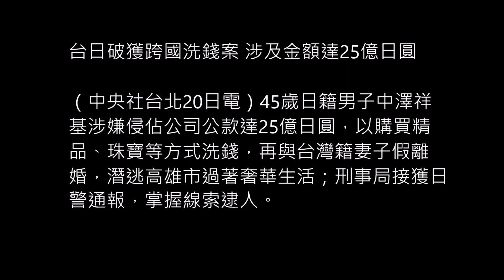台日破獲跨國洗錢案 涉及金額達25億日圓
（中央社台北20日電）45歲日籍男子中澤祥基涉嫌侵佔公司公款達25億日圓，以購買精品、珠寶等方式洗錢，再與台灣籍妻子假離婚，潛逃高雄市過著奢華生活；刑事局接獲日警通報，掌握線索逮人。